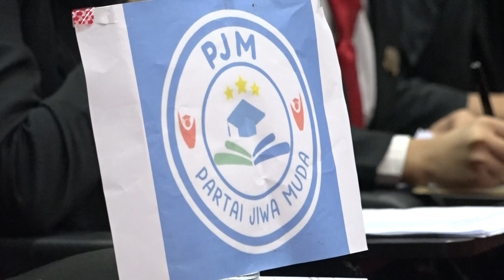SIDANG KOMISI DAN PARIPURNA ILMU PEMERINTAHAN UNIVERSITAS IGM